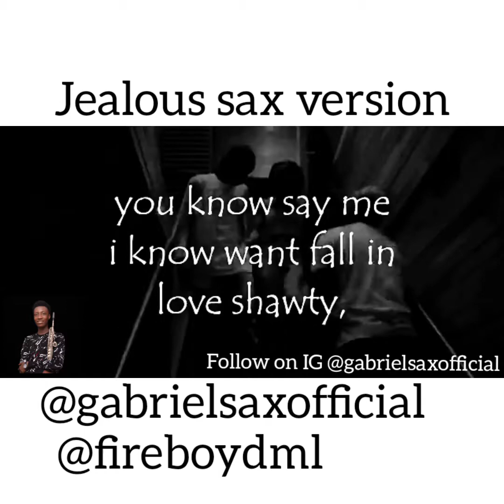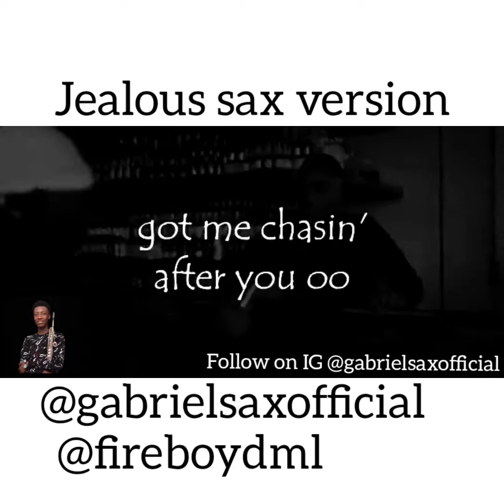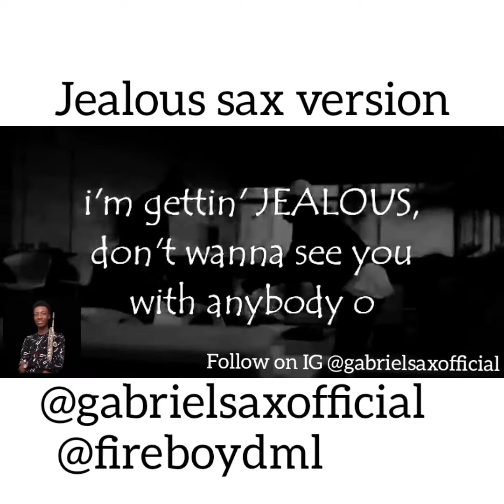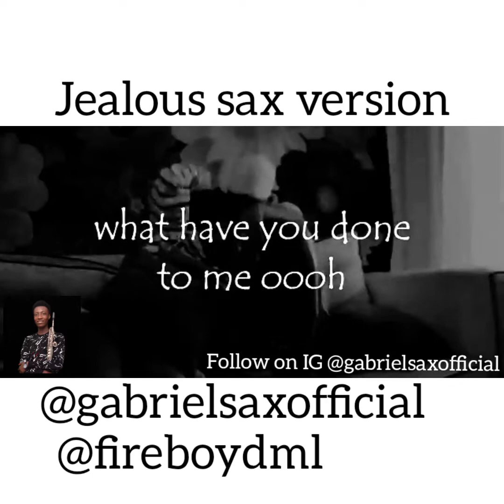Jealous sax remix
Fire boy jealous saxophone remix by gabrielsax.follow on Instagram @gabrielsaxofficial for more sax covers